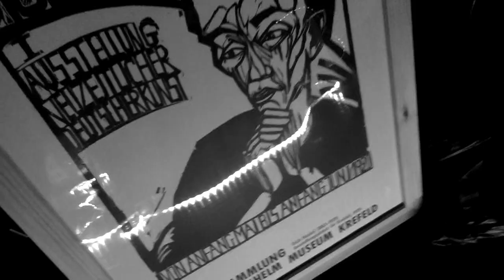ASASSN-15lh (Official Music Video)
Blade the Dragon, Mystic -